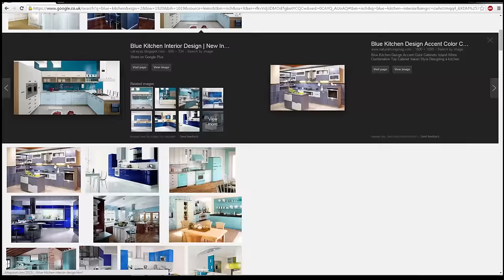Let's Build: A House 2 Ep5 - Kitchen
Server details:
DakrCraft.playat.ch

Mumble details:
DakrCraft.playat.ch

On the Bach, Morning Walk, Path to Follow, The Story Unfolds, Good Starts, Talk to Me, Hold_On a Minute, Greenery, On Hold, A Good Day On the African Planes, Dog Park, Dog and Pony Show, Root - All from the YouTube music library